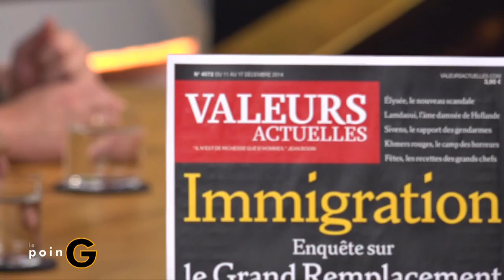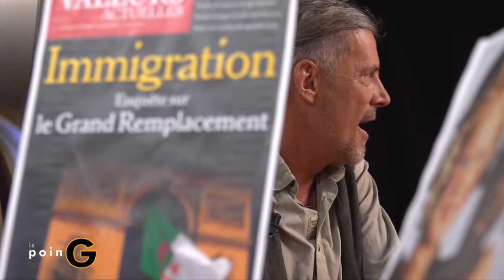INTÉGRALE - Le PoinG du 15 novembre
Eric Zemmour sème la panique dans les rangs de droite traditionnelle au plus mal dans les sondages en France, mais aussi en Suisse où l’UDC creuse encore l’écart au niveau fédéral. Phénomène passager ou véritable reconfiguration de nos échiquiers politiques?

Laetitia Guinand reçoit Geoffroy Lejeune, Oskar Freysinger, Olivier Meuwly, Alexandre Chevalier et Philippe Val.